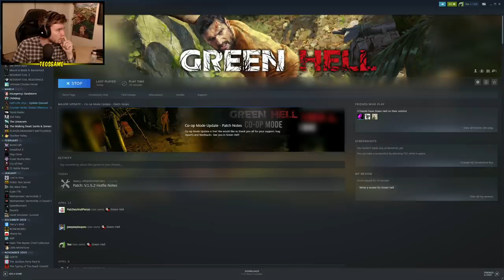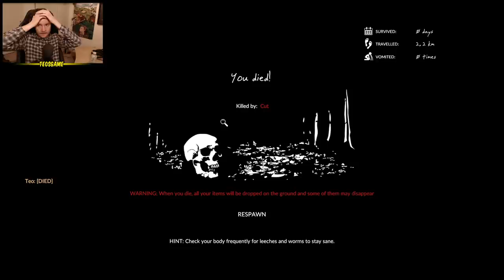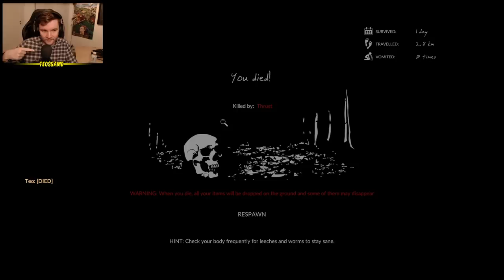Surviving with the boys in Green Hell